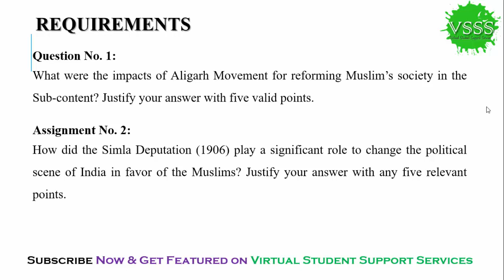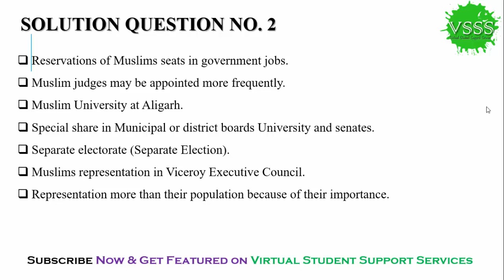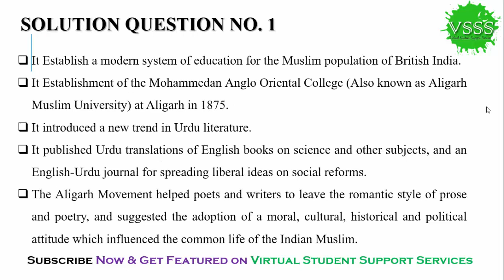SOLUTION Assignment No. 1 (PAK301 - Paksitan Studies) Fall 2018